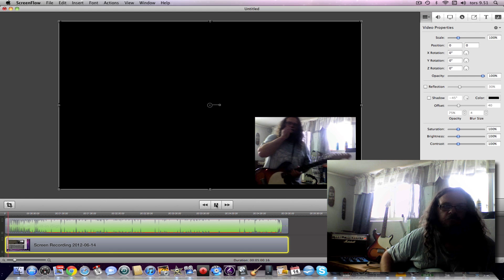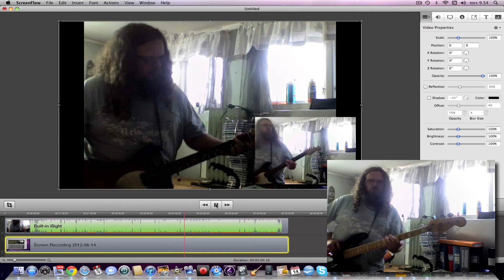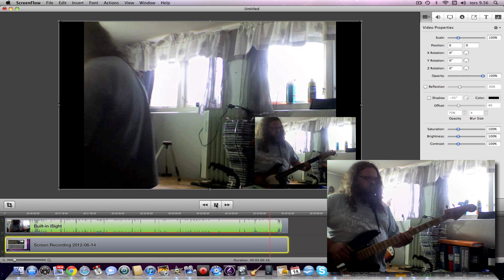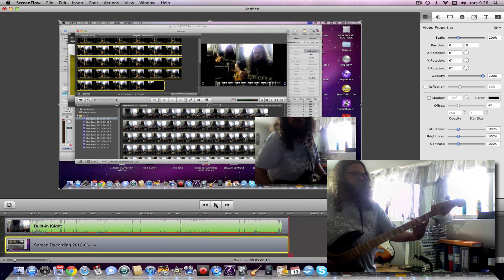Funk idea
Developing a funk groove. Rythym Lead and Bass. Sketches from the woodshed.